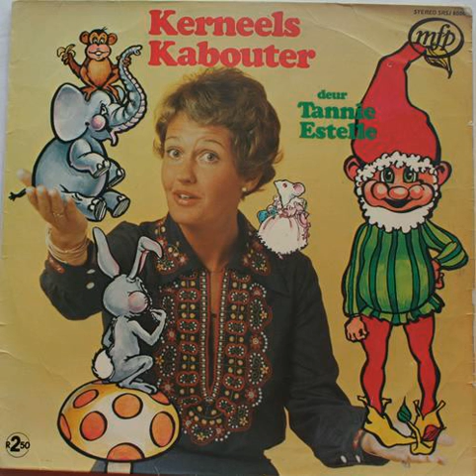Tannie Estelle - Die Apie Se Bruilof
Van Annemarietjie en Kerneels Kabouter LP, 1977 MUSIC FOR PLEASURE Facebook